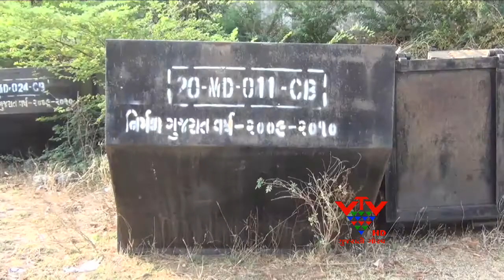VTV - DUSTBIN IN BAD CONDITION, MODASA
ગુજરાત સરકારની નેમ છે કે દરેક ગામ અને શહેર સુંદર અને નિમર્ળ બને. આ માટે સરકારે લાખો રૂપિયાના ખર્ચે કચરાપેટી આપી છે. જોકે મોડાસામાં સરકારે મૂકેલી કચરાપેટીઓ કચરાની રાહ જોતી પડી રહી છે.